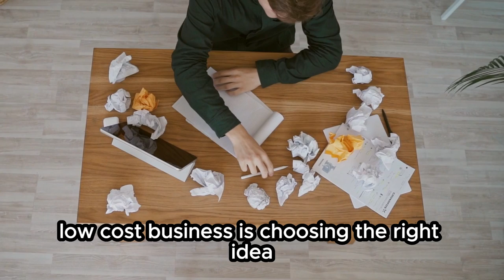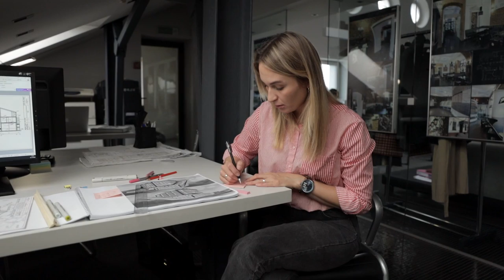How to start a profitable business from home with ZERO investment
Learn how to start your own profitable online business from home with no money down! This video provides practical tips and advice for launching a successful entrepreneurial venture on a shoestring budget.

I'll explain how to:

- Choose the right business idea based on your skills, interests and market demand

- Fund and bootstrap your business at first with little or no money

- Effectively market and grow your business for free using social media, SEO, networking etc.

- Set goals and commit to steady effort over time to build your success

I'll also share examples and inspiration to help motivate you to turn your business idea into a money-making reality, even without big upfront investment!

Whether you want to earn extra income on the side or eventually go full-time entrepreneur, this video will give you a blueprint for getting started. Don't let lack of savings hold you back. Start building your dream business today!